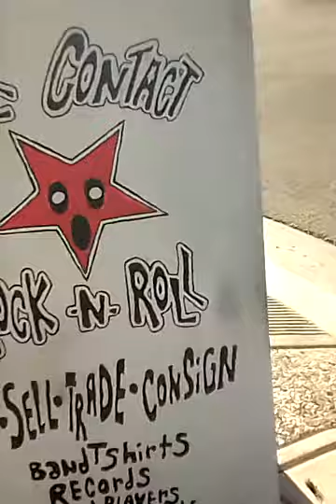Reptilian People, Satanic Symbols are the Norm Now?